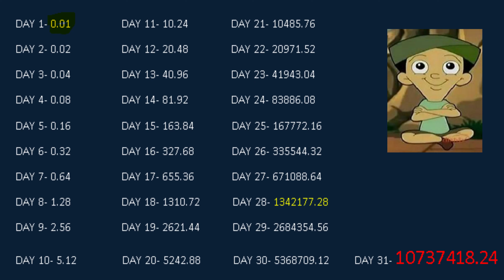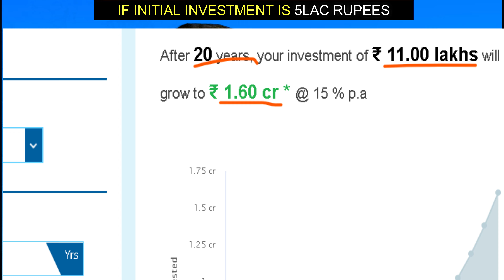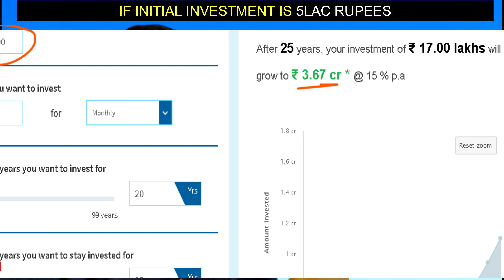Warren Buffett - Power of compounding | Financial Education in Hindi- Easy Investment Strategy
THE POWER OF COMPOUNDING |Financial Education in Hindi |Warren Buffett Investment Strategy in HINDI
sm hindi financial education,power of compounding,निवेश की शुरुआत कब करे,power of compounding के लाभ,पॉवर ऑफ़ compounding,when to start investing,nivesh ki shuruaat kab kare,nivesh kab shuru kare,निवेश कब शुरू करे,निवेश शुरू करने का समय,निवेश शुरू करने का बेस्ट टाइम,best time to start investing,investment ki shuruaat,power of compounding ke lie investment ki shuruaat,चक्रवृद्धि की शक्ति,compound interest hindi,financial literacy,financial education hindi,चक्र्विधि की शक्ति

"ZERO TO ONE SPECIAL BOOK "

phone i use for shooting 4k videos--

Mic for clear voice.

YOU USE INSTAGRAM ...?